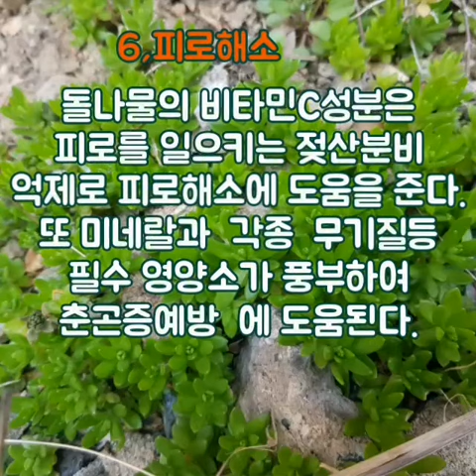돌나물의 효능,유행성 간염회복,화상,목이붓고아픈데 쓰는석상채의 효능,말린돌나물(석지갑)의 놀라운효능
한의학대사전에서 돌나물과 식물인 돌나물 Sedum sarmentosum Bge.의 전초를 말린 것을
석지갑(石指甲)이라고 하였다.
각지의 산,들에서 널리 자라고. 여름에 전초를 베어 햇볕에서 말린다.
맛은 달고 싱거우며 성질은 서늘하다. 열을 내리고 해독하며 부기를 가라앉힌다.
목이 붓고 아픈 데, 열림(熱淋;오줌의 빛이 붉어지고 아랫배가 몹시 아픔), 옹종(癰腫;종창,종기,종양의 증상), 화상, 뱀에 물린 상처(snakebite) 등에 쓴다.
유행성 간염에도 쓴다(유행성 간염 환자에게 쓰면 임상 증상이 좋아지고
GPT가 정상으로 회복된다).
 하루 15~30g을 탕약으로 쓰거나 신선한 것 60g을 짓찧어 즙을 내어 먹는다.
 외용약으로 쓸 때는 짓찧어 붙이거나 즙을 짜 바른다고
 한의학 대사전에 기록되어 있다는것은
그만큼 돌나물이 유용하게 쓰이고 있다는것을 알수 있다